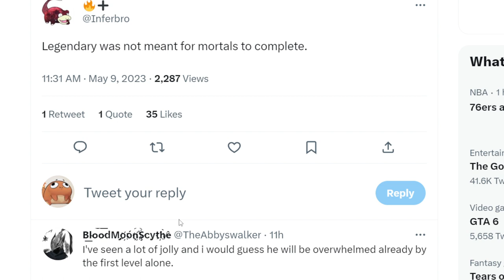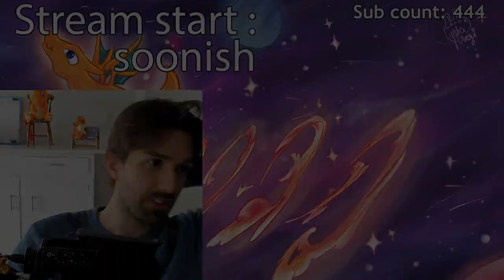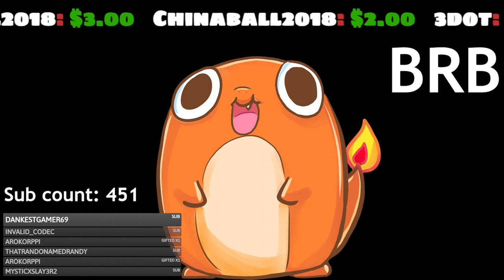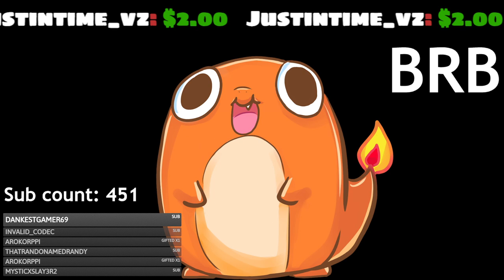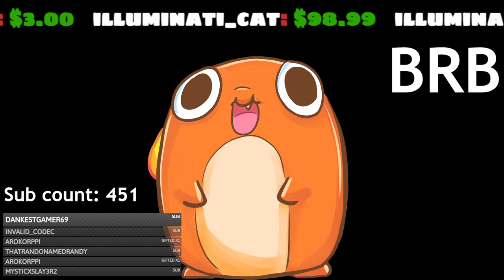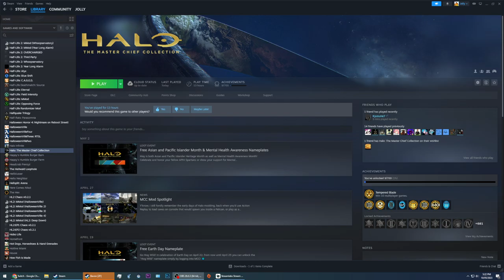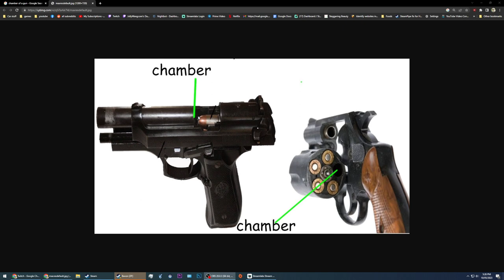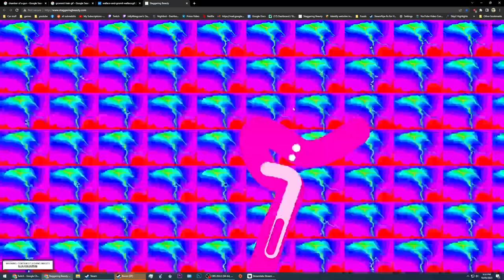Jplly Wangcore Plays: Cursed Halo (part 2)